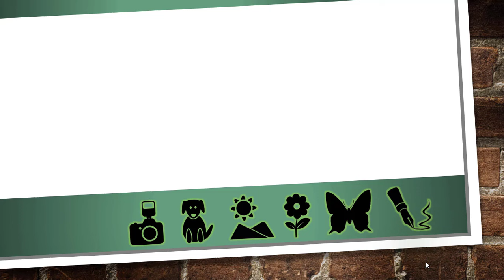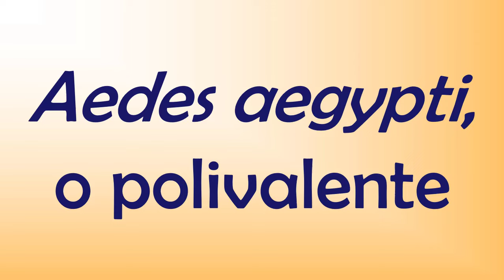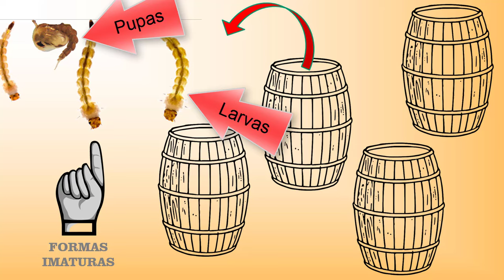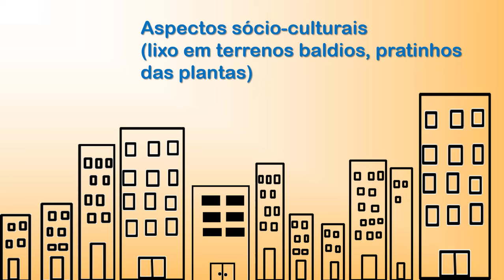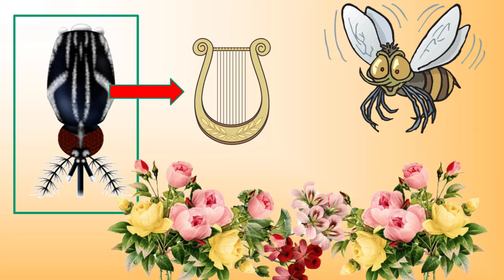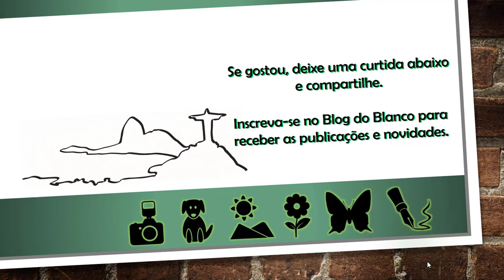Aedes aegypti, o polivalente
Vídeo com informações sobre o Aedes aegypti, adaptado de palestras que fiz em escolas e em diversas reuniões no período em que coordenei as ações de controle desse mosquito na Cidade do Rio de Janeiro. Para saber mais, visite o Blog do Blanco

Breve histórico do controle do Aedes aegypti no Brasil, segundo Braga & Valle (2007):

- Combate ao Aedes aegypti institucionalizado  no início do século XX;
- 1ª campanha pública contra a FAU iniciada por Oswaldo Cruz no Rio de Janeiro, entre 1902 e 1907, com formação das Brigadas Sanitárias;
- Campanhas de erradicação do Ae. aegypti, entre 1930 e 1940, com o incentivo da Fundação Rockefeller;
- OPAS e OMS passam a coordenar a erradicação do Ae. aegypti no continente, em 1947;
- Brasil teve êxito na erradicação, em 1955, sendo o último foco destruído em 02 de abril daquele ano no Município de Santa Terezinha (BA);
- Criado o Departamento Nacional de Endemias Rurais (DENERu) em 1965;
- Criada a Superintendência de Campanhas de Saúde Pública (SUCAM) em 1967;
- Também em 1967 confirma-se a reintrodução do Ae. aegypti no Brasil, no Pará;
- Em 1973 registrou-se nova erradicação do Ae. aegypti, com reintrodução três anos após devido a falhas na Vigilância Epidemiológica e mudanças sociais e ambientais decorrentes da urbanização acelerada dessa época;
- Ministério da Saúde passa a implementar ações de controle do mosquito vetor;
- Em 1990 foi criada a Fundação Nacional de Saúde (FUNASA);
- Elaboração, pelo MS, do Plano de Erradicação do Ae. aegypti (PEAa) em 1996;
- Inicia-se , em 1998, o processo de municipalização das ações de controle da Dengue;
- Em julho de 2001, a FUNASA abandonou oficialmente a meta de erradicar o Ae. aegypti e criou o Plano de Intensificação das Ações de Controle da Dengue (PIACD);
- Em 2002 foi implantado o Programa Nacional de Controle da Dengue (PNCD).